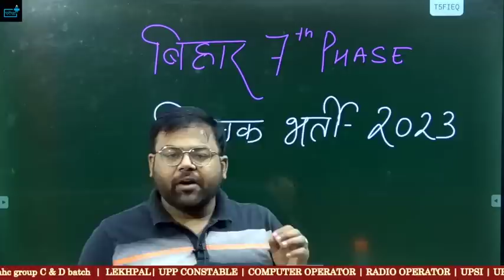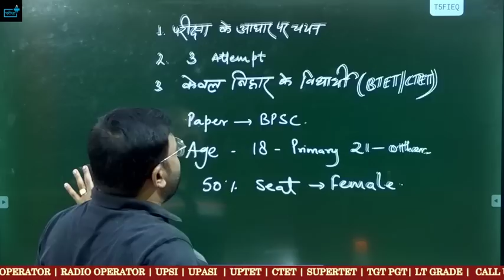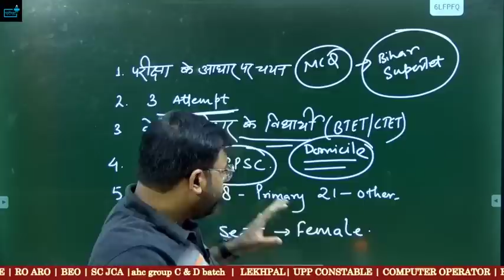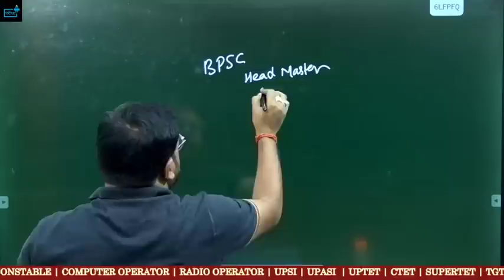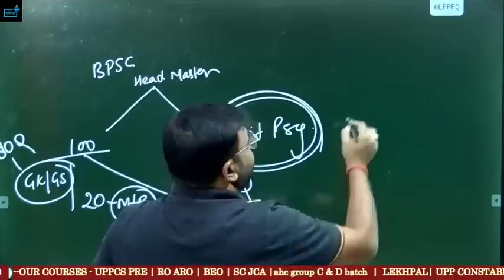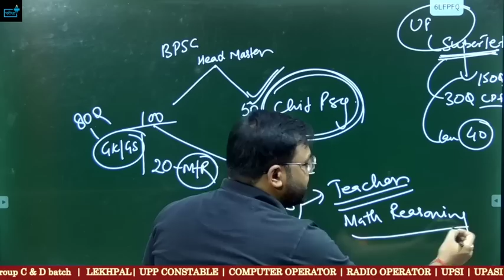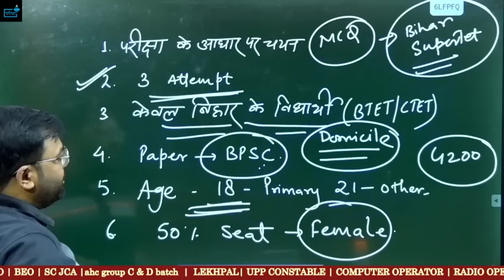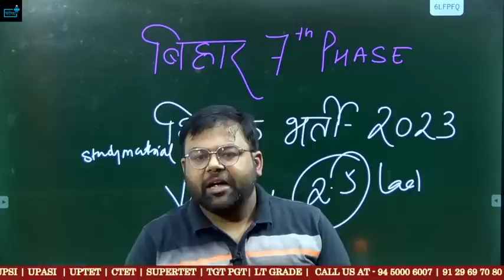bihar7thphaseteachervacancy कौन बन पाएगा बिहार में शिक्षक ? 2.5 लाख पदों पर बम्पर भर्ती